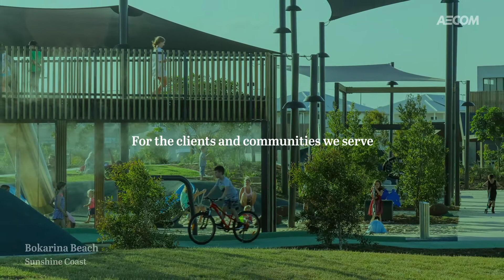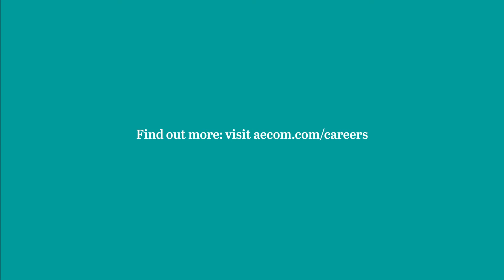AECOM B+P Recruitment